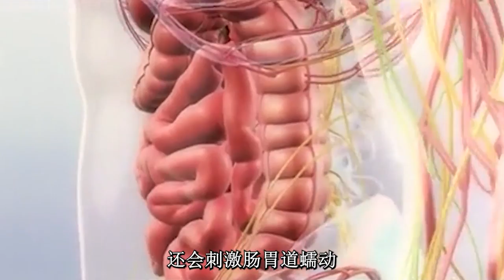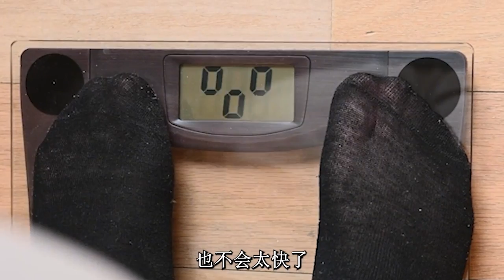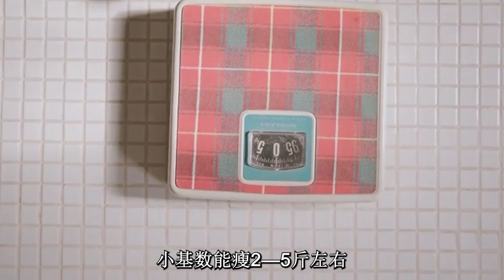如果连续7天只吃玉米，人会发生什么样的变化？结果超乎你的想象